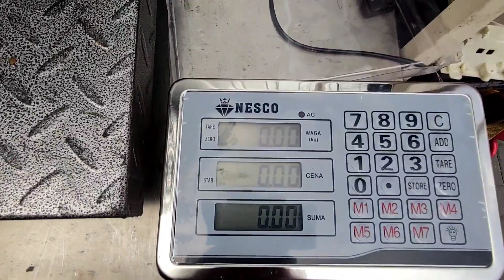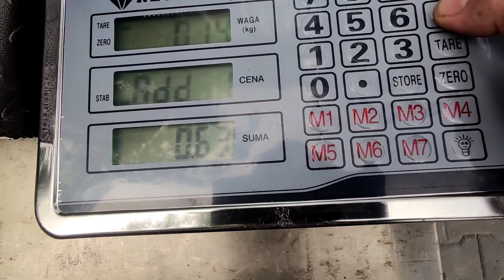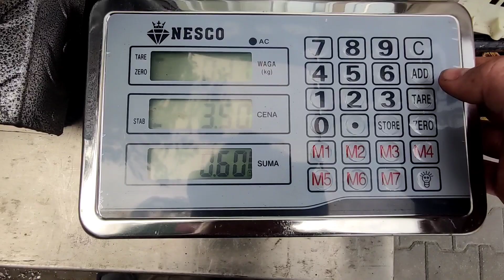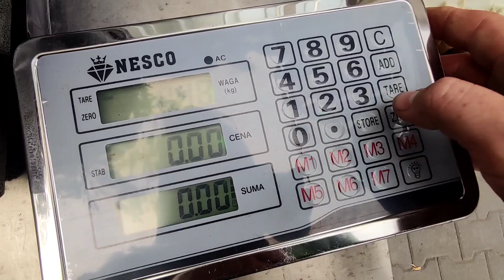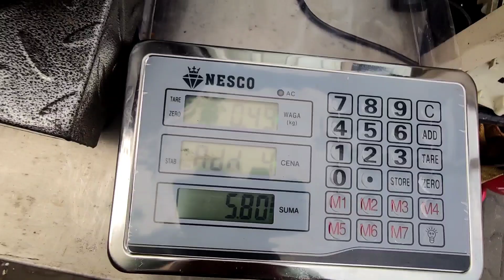CO MOŻNA ROZWALIĆ I NA TYM ZAROBIĆ JESZCZE ...